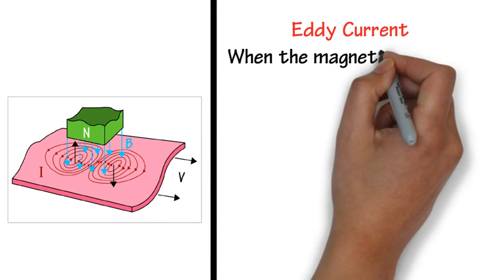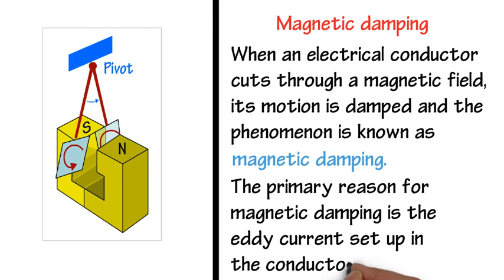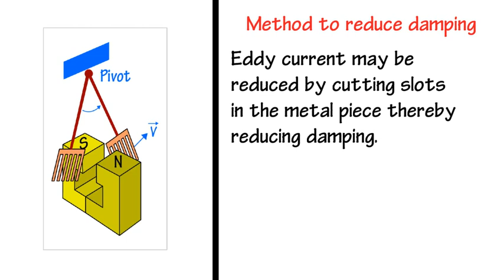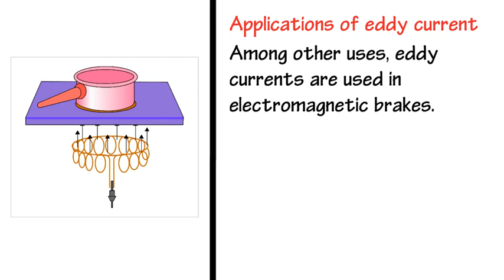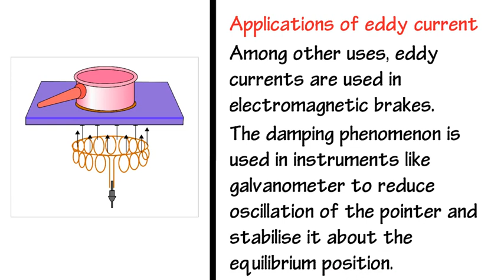6.3 Class 12 Eddy Current.mp4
6.3 Class 12 Eddy Current.mp4
The concepts in the videos are explained  in live sessions by experienced online teachers